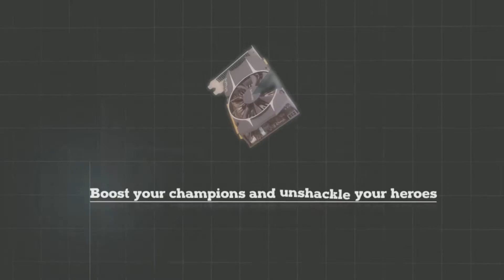Team Tinker vs Fnatic Game One (DotaPit League Season 2)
Team Tinker vs Fnatic Match - First Game - DotaPit League Season 2 w/ @MautDota & @WhatIsHipTV